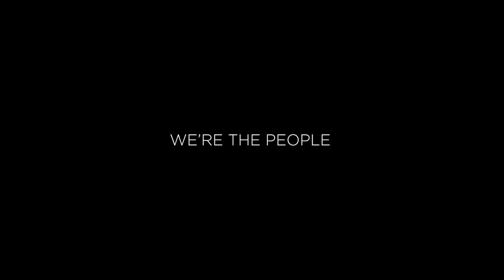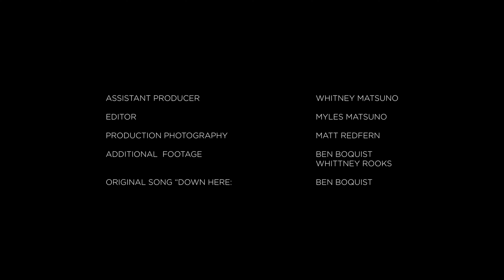Why I Write Stories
Born and raised in a small town in Ohio, Ben Boquist traveled across America singing and evangelizing through his families gospel group for 10 years. Although he had a strict upbringing, he found his passion for storytelling by watching his father preach the gospel and Disney animations that came out during his childhood.

His life started to change when he realized pretty early on that he was attracted to men and battled it well into his late twenties. His love for God and the Bible would be a constant battle as he searched for acceptance within his church community.

Since, Ben has moved to Los Angeles, CA where he attended film school and became a playwright and songwriter. Ben discusses why he loves storytelling and how his personal life is influenced by his love for writing.

He finds that it's ok to be yourself and that you'll be a happier and more accepted person because of it.

“If I write something funny I want them to laugh. If I write something about injustice that’s unfair I want them to get mad… The worst criticism you can have for a movie or a piece of art is… ‘Eh… It’s ok.’ I wanna get a reaction…” - Ben Boquist

“So many of us that struggle with depression… Or anger… Or whatever kind of miserable thing we’re dealing with at the moment we feel like we’re alone in it… And um… I know I’ve felt really seen by movies and books that I’ve read and watched… And so I think for me writing is the hope that somebody else will find some kind of connecting point with stuff that I’ve made too...” - Ben Boquist